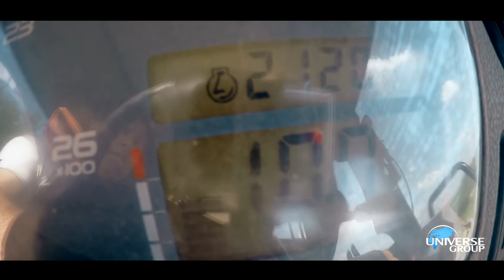Deep subsoiler Amber Implemex. Claas Axion 930 / John Deere 6930 Premium / Belarus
Universe Group have been organised DEMO TOUR of Deep soiler Amber Implemex UGP-500H with hydraulic protection. One week, 20 differente fields, 20 different tractors.

Tested with small Lindner 135 Hp, and been suprised, no big problems! How this DEMO TOUR has passed can watch in this video.

The Deep soiler is an indispensable tool for hard soils. In addition, vertical cracks in the rooted soil layer are more resistant than horizontal. These cracks also significantly improve the drainage properties of the soil, so do not keep the water on top of surface.

During the work, it can be seen that small raised bumps of the soil appear in the areas affected by the deep soiler, which, returns to their place again when passing the deep soiler . The AMBER-IMPLEMEX deep soiler leave a smooth surface after the job, and if

it’s used with self-cleaning roller, the soil surface is nice level.

Deep ripping mechanically breaks up compacted soil layers, however care must be taken to ensure results are effective. Deep ripping uses strong tines working down to 50-60 cm depth to loosen hard layers of soil. Not all soils and crops respond positively to

deep ripping every season. Benefits usually last for about three seasons but can last more than 10 seasons with controlled traffic systems on light sands.

Deep ripping is most effective in deep sandy-textured soils where roots need to grow deep to access subsoil moisture. Deep ripping is of particular benefit when it is used to break through a compacted pan or distinct constraining layer, allowing root access to

unconstrained soil water beneath this layer.

AMBER - IMPLEMEX Deep soiler with hydraulic stones protection allow to work in bigger speed. For different soil need to adjust different pressure, harder soils – bigger pressure.